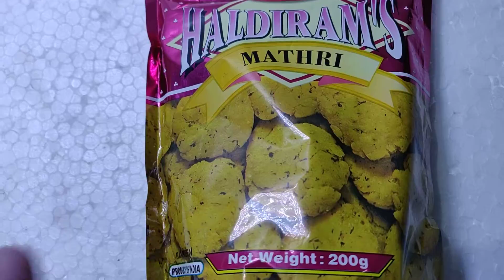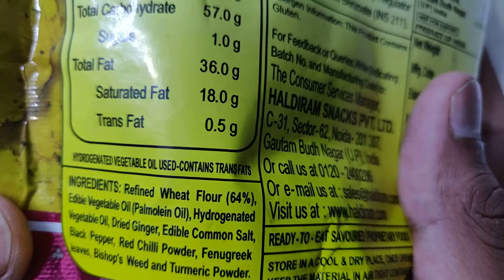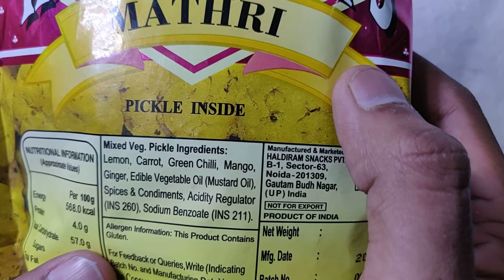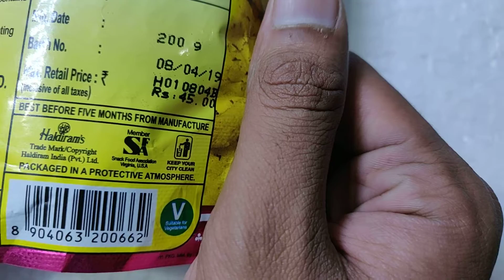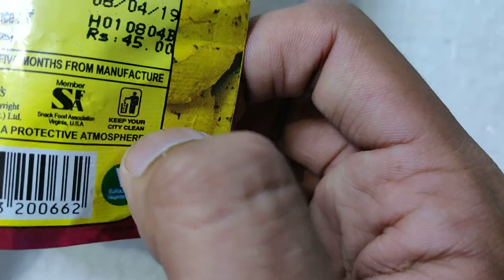HALDIRAM'S Mathri review in Hindi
Hello dosto
Humne iss video me HALDIRAM'S Mathri KE Barre me BAAT ki hai Puri video DEKHE saari details janne KE liye.